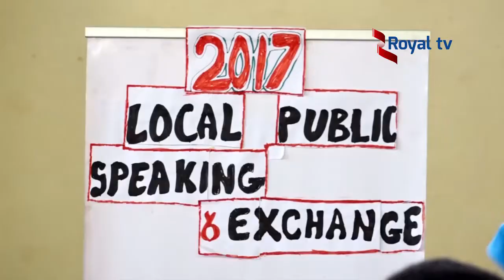Ibiyobyabwenge, kimwe mu bibangamira amahoro, kubirwanya ni inkingi ya mwamba mu rugamba